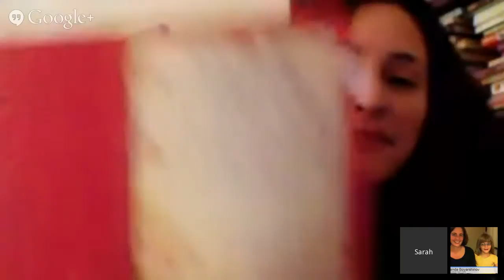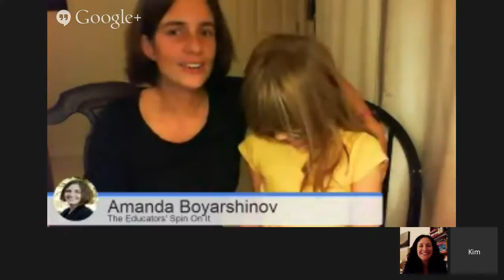Interview with Sarah Mlynowski about the Whatever After Series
Interview with Sarah Mlynowski, author of the fractured fairy tale series, "Whatever After."